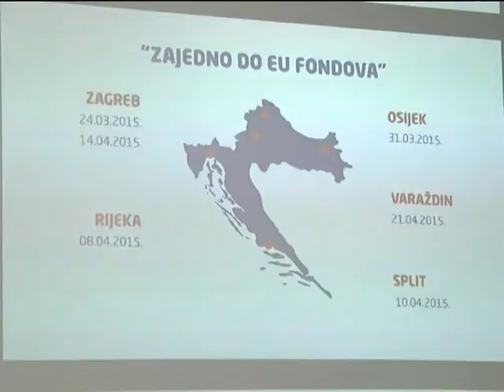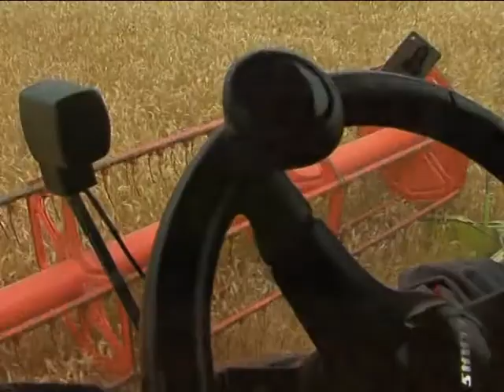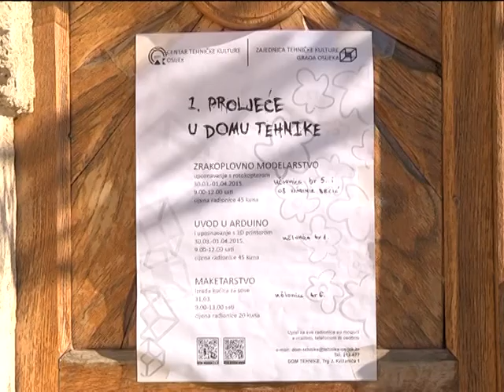DNEVNIK 31.03.2015. Osječka televizija